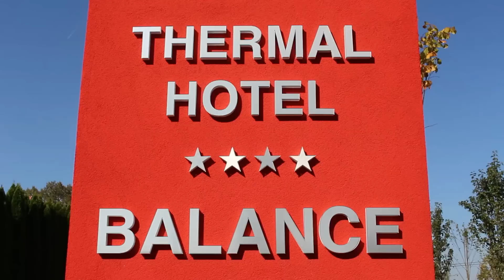Nacsa Olivér és párja a Thermal Hotel Balance-ban pihent